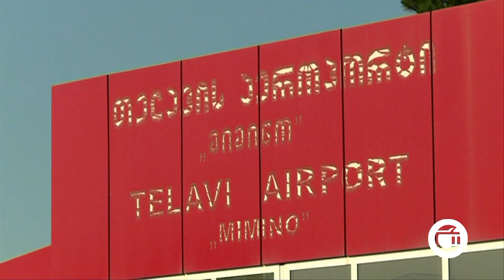თელავს მალე ახალი აეროპორტი ექნება-რესპონდენტების შეფასებები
თელავს მალე ახალი აეროპორტი ექნება. ისტორიული მიმინოს რეაბილიტაცია საქართველოს პრემიერ-მინისტრმა, ირაკლი ღარიბაშვილმა დაანონსა. პროექტირება-მშენებლობის პროცესი წელს დაიწყება. სამუშაოებზე 30 მილიონამდე ლარი დაიხარჯება, რომლის ფარგლებშიც გაკეთდება თანამედროვე სანავიგაციო სისტემები, აშენდება ახალი ტერმინალი და მოეწყობა თანამედროვე ინფრასტრუქტურა. ახალი აეროპორტი ხელს შეუწყობს შიდა ავიაციის და ტურიზმის განვითარებას. 2024 წლიდან თელავის აეროპორტი მიიღებს შიდა ფრენებს ბათუმიდან, ქუთაისიდან, ამბროლაურიდან და მესტიიდან. ეს კი გაამარტივებს შიდა და საერთაშორისო მოგზაურების მობილობის გაზრდას რეგიონიდან რეგიონში და მეტ ეკონომიკურ სარგებელს მოუტანს კახეთს.